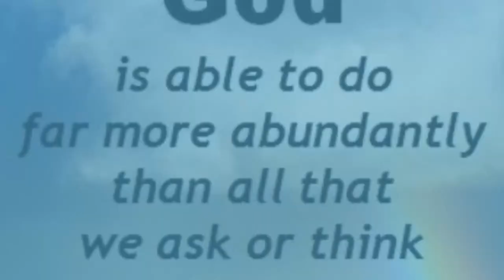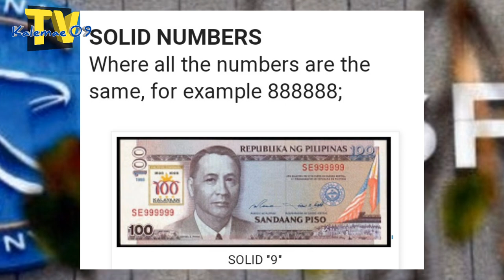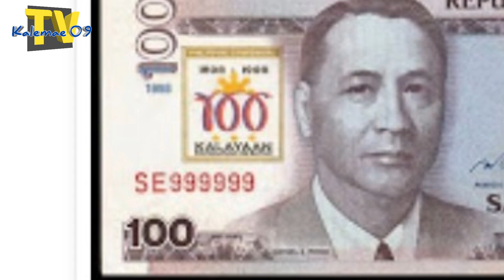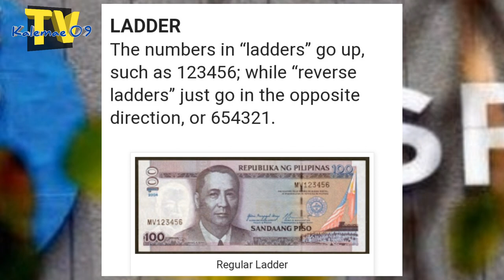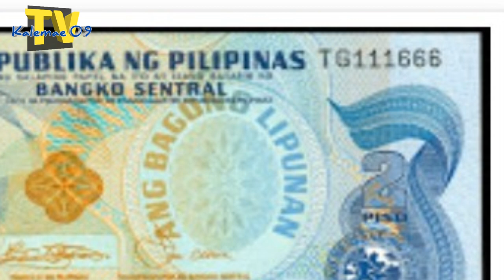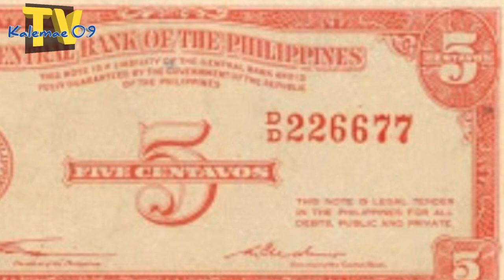baka hawak mo?10 rare fancy serial # Banknotes/Philippines | KAALAMAN